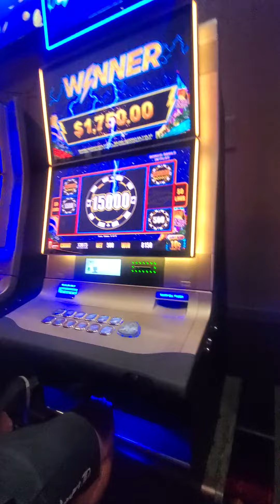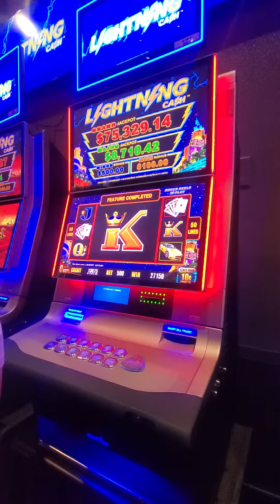$50/Spin high stakes bonus!